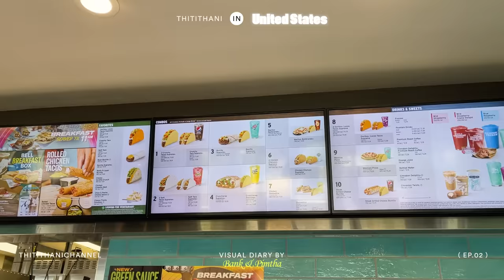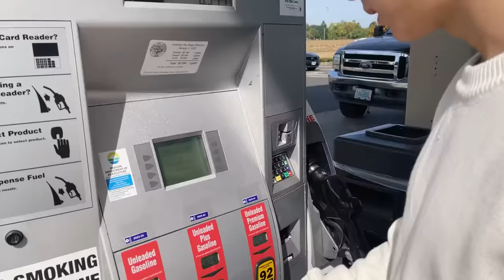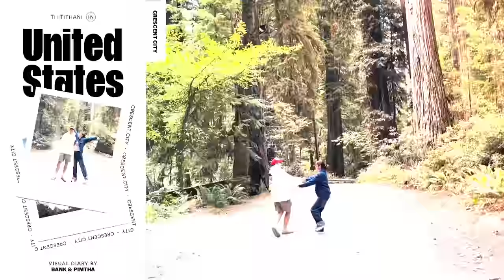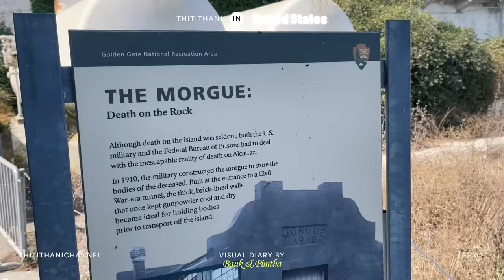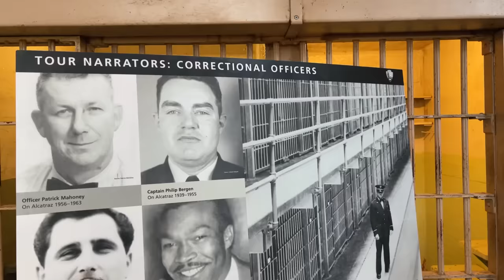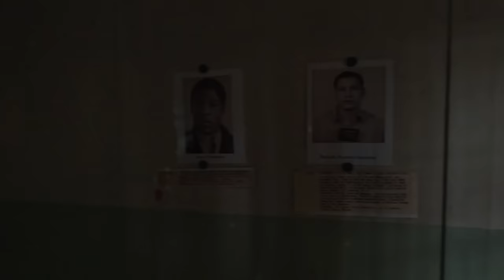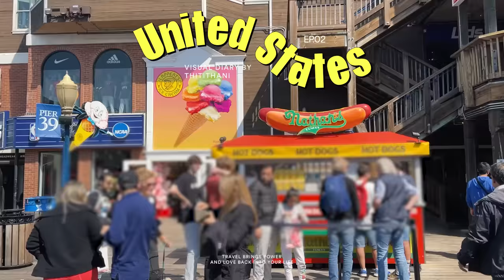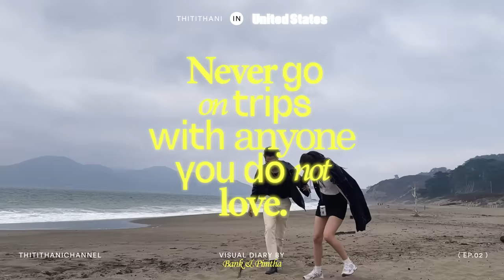USA Vlog Ep.2 แบงค์พิมฐาพาบุกเมือง San Francisco! น่ากลัวจริงมั้ย? ยังน่ามาเที่ยวหรือเปล่า? [ENG CC]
Ep.2 วันนี้ เปิดประสบการณ์แบงค์พิมฐา กับการนอนโมเทลครั้งแรก! และพาไปดูธรรมชาติ ต้นสนสูงปรี๊ด และพากันเข้าเมือง San Francisco ที่เค้าว่าน่ากลัวกัน จะจริงมั้ย ไปดูกันค้าบบบ 🤩